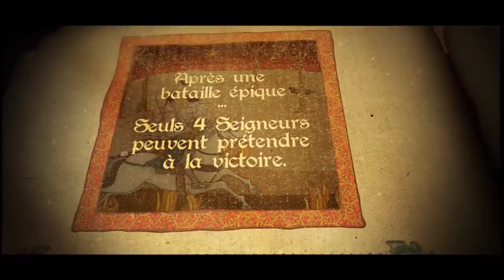AGE OF EMPIRES IV AU GRAND REX #4 : Demi-finale (Avec Originalité et Enthousiasme)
Un grand merci à nos partenaires XboxGamePassFR, ROCCATFrance et TopAchat !